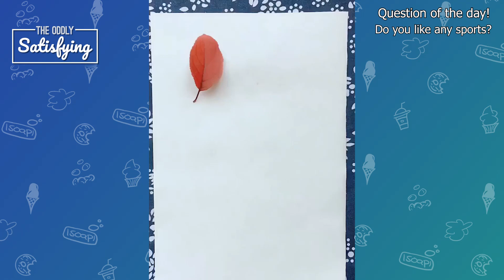Oddly Satisfying Video That Will Relax You Before Sleep! #40